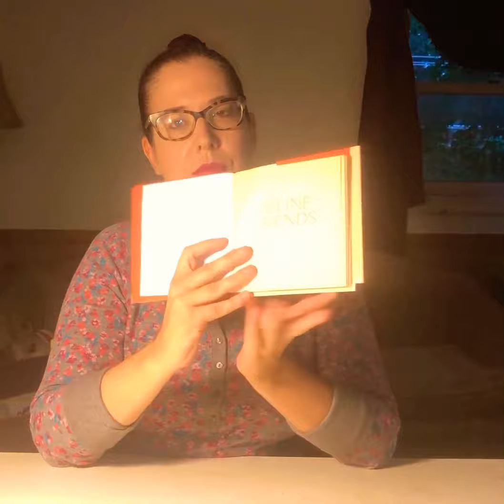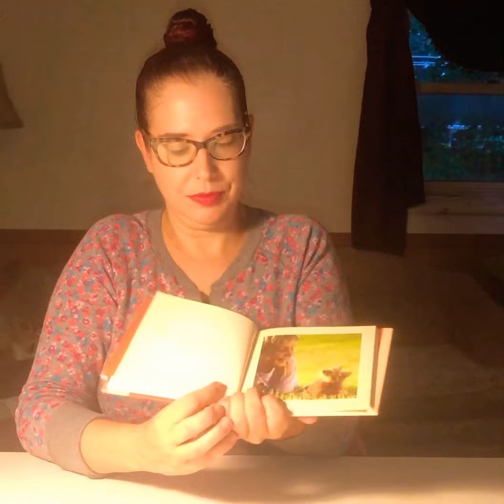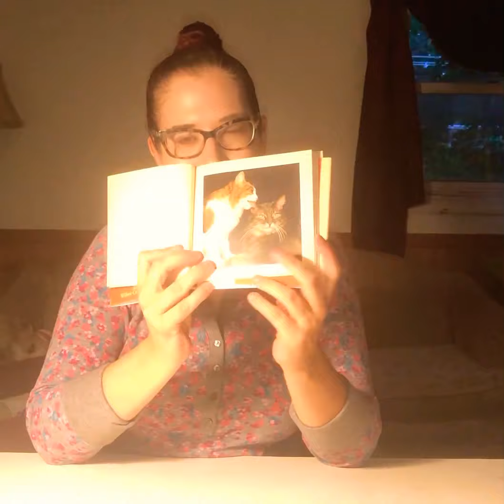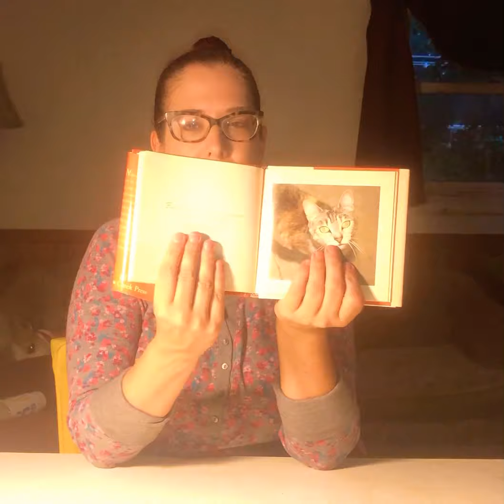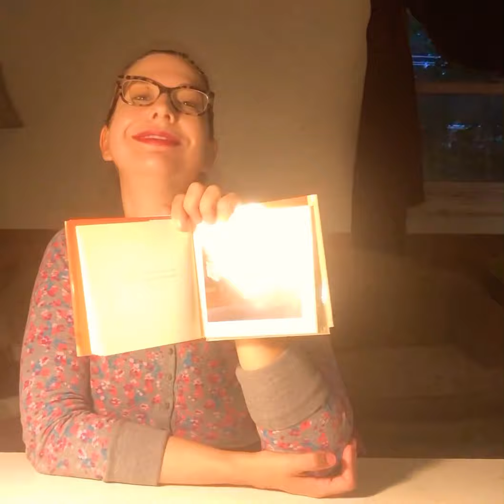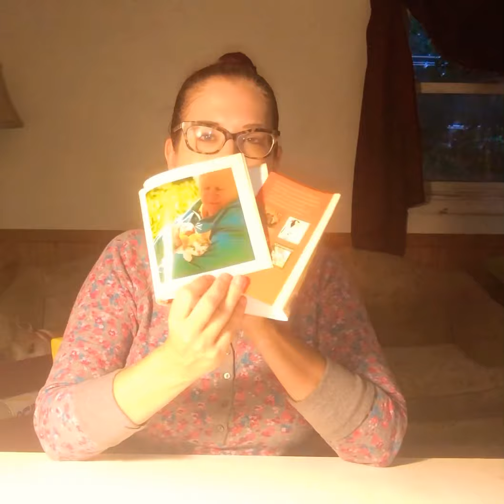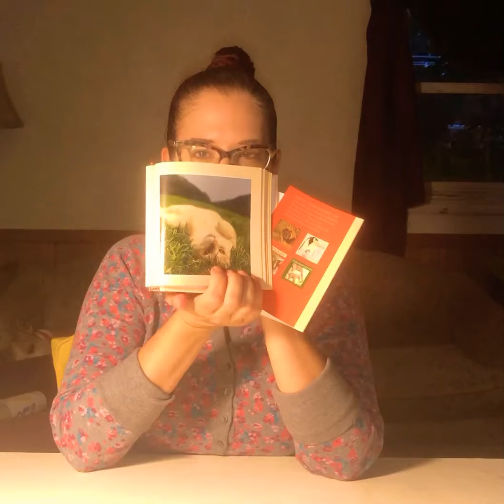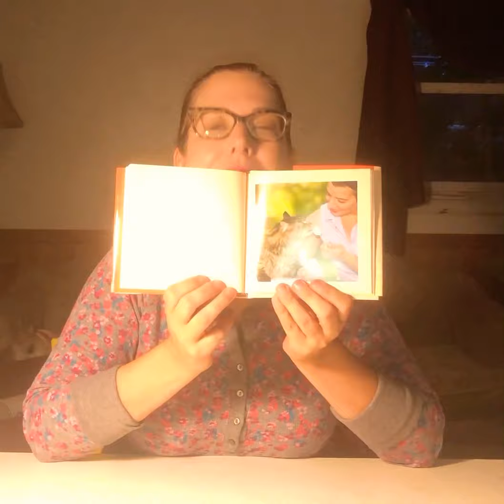Cats reading calming Relax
Let’s read some quotes which are cat related. You tell me do you enjoy cats? Animals? I do.